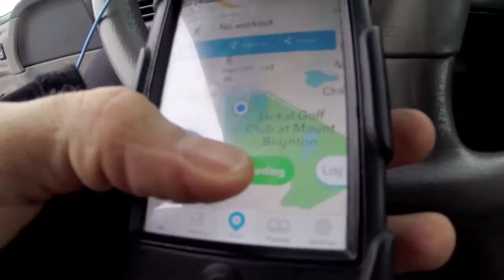Snowboard Workout with RunKeeper App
I was on my way to Mt. Brighton and was thinking about new video marketing topics. This "Snowboard Workout" idea came across when I analyzed my snowboard routine and how I've been recently tracking the distance snowboarding using an iPhone app called Runkeeper. The goal of this this video to help inspire others to use snowboarding as a healthy activity in the winter season.

"You get so warmed up that you basically just feel more attached to your board and ready to shred." -- JL

Snowboarding is actually an amazing cardio workout when you keep moving using the tow-rope.The cool thing is that your endurance increases when you keep your legs moving. Usually when I ride park out here in Michigan, I try to mainly stay in the tow-rope park area mainly for this purpose. I've actually tracked 20+ miles in a single day numerous times but for this particular film day, time was running short.

The complete snowboarding workout consisted of a good 30-40 minute stretch before driving to the slopes and was ready to get moving for another hour long shred session. GoPro shots were completely  hand held throughout the video. I'm not really a big fan of  using accessories too much, just kept it simple right in my pocket when I didn't need it. With music in my ears and my adrenaline pumping I was able to come up with a new line.

John Ledford